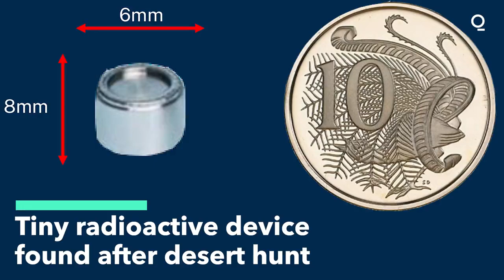Tiny Radioactive Device Found in Australia After Desert Hunt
A tiny but dangerous radioactive widget that fell off a truck on a remote road in Western Australia has been recovered after a search involving multiple government agencies.

The capsule went missing last month, apparently while being ferried by a specialist contractor from one of Rio Tinto Plc’s massive iron ore mines in the Pilbara to a depot in Perth. Health authorities had warned anyone who managed to spot the device — less than one centimeter in length — not to pick it up.

“The radioactive substance has been found and no longer poses a risk to the community,” Emergency WA said on its website Wednesday.

The exact circumstances behind the capsule’s disappearance are still mysterious. A package containing the device made it to Perth on Jan. 16, but its toxic contents were found to be missing on Jan. 25.